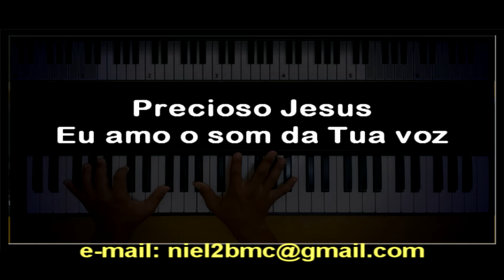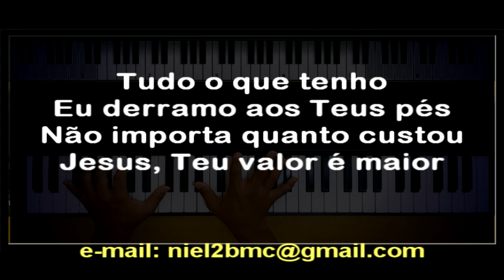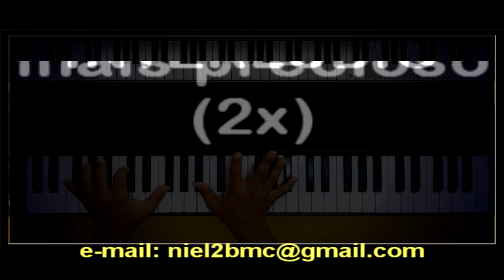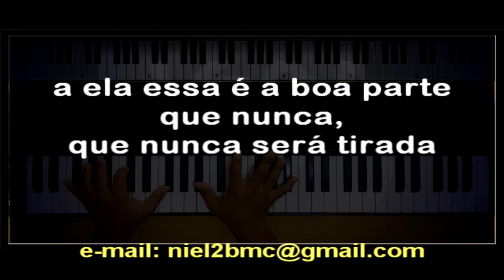🎤A Boa Parte (PLAYBACK LEGENDADO - TOM FEMININO "F") Fhop Music ft. Nívea Soares, by Niel Nascimento